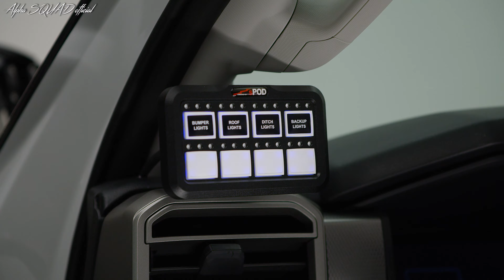2023 SEQUOIA Limited Overlanding TRD Off-Road by 4WD Toyota Owner Magazine – SEMA Build Sequoia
2023 Toyota SEQUOIA Limited TRD Off-Road by 4WD Toyota Owner Magazine – SEMA Build Sequoia / Customized Sequoia 2023

THE ULTIMATE OVERLANDING SEQUOIA TRD OFF-ROAD CONCEPT

The crew at 4WD Toyota Owner Media, publisher of 4WD Toyota Owner Magazine and highly experienced off-road explorers, set their compass and embarked on creating a supreme overlanding rig concept vehicle. Starting with the all-new 2023 Toyota Sequoia Limited TRD Off-Road, they teamed up with the experts at CBI Off-road Fabrication in Idaho Falls, Idaho, to outfit the Sequoia with some of the best trail-ready components to enhance Toyota’s reliable eight-passenger flagship full-size SUV for off-the-grid journeys and adventure.

Naming their creation “The Ultimate Overlanding Sequoia TRD Off-Road” might sound braggadocios to some, but this rig has the goods to back it up.

- LEAD BUILDER: 4WD Toyota Owner Media BUILD SHOP: CBI® Offroad Fabrication, Idaho Falls, Idaho

- ENGINE: Toyota i-FORCE MAX Twin Turbo V6  Hybrid Powertrain

- HORSEPOWER: 437 horsepower TORQUE: 583 lb.-ft.

- TRANSMISSION: 10-speed Electronically Controlled Automatic Transmission with intelligence (ECTi), sequential shift mode, and uphill/downhill shift logic

- SUSPENSION: ToyTec® 3-inch lift coilovers, shocks, and coil springs, with Camburg® KINETIK® upper control arms and 6061-T6 billet aluminum rear trailing arms

- WHEELS/TIRES: Bronze 706 Bead Grip® Method Race Wheels, Toyo® Open Country M/T LT285/75R17 (34.1 inch)

- DIFFERENTIAL: Toyota electronically controlled locking rear differential

- SKID PLATES: CBI Offroad ROCK SLIDERS: CBI Offroad

- FRONT BUMPER: CBI Offroad

- REAR BUMPER: CBI Offroad with dual swingouts

- POWER DISTRIBUTION: sPOD® Bantam®

- LIGHTING: Rigid Industries® 20-inch SR LED front bumper light bar, Rigid Industries 4-inch front driving lights, Rigid Industries SR-M flush mount rear bumper lights, Rigid Industries 50-inch LED roof rack light bar

- WINCH: Warn® VR EVO 12-S, and Warn winch recovery kit

- TRACTION BOARDS: MaxTrax® MKII

- JACK: Hi-Lift® 48-inch

- ROOF RACK: Prinsu® ROOFTOP TENT: Autohome® Airlander Plus

- ON-BOARD REFRIGERATOR/FREEZER: Dometic® CFX3  45 liter

- HYDRATION JUG: Dometic GO STORAGE BINS: Dometic GO

- FUEL/WATER STORAGE: Rotopax® ON-BOARD AIR: Power Tank® PT10 w/Super Bracket TANK KNOB: Power Tank Six Shooter

- ON-BOARD AIR REGULATOR: Power Tank XP400 (400 psi)

- INFLATOR: Power Tank Overlander 0-60 psi Digital

- AIR BLASTER: Power Tank Master Blaster

- COMMUNICATIONS: Midland® MicroMobile MXT575  50W GMRS

- TIRE REPAIR KIT: Power Tank

- EMERGENCY BLANKET: Dometic GO

- SHIFT KNOB: Leather TRD

- WRAP/DECALS: Fast Signs, Idaho Falls, Idaho

Amazon Storefront 🛒